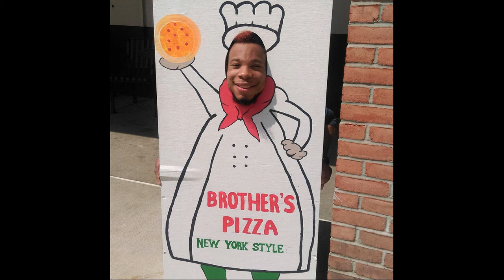Not safe for work, random randomness randomly, from the Random Randomness Randomly YouTube channel.